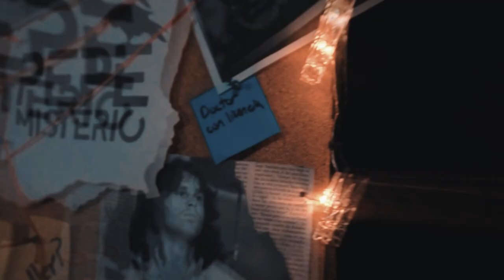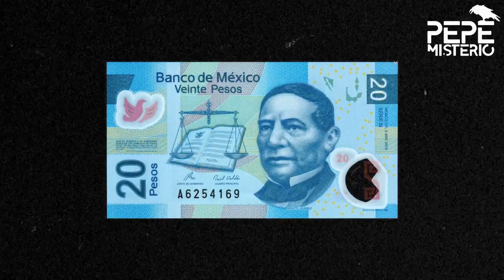La secta de Nacozari que realizaba sacrificios humanos a la Santa Muerte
Silvia Meraz Moreno, líder de la secta, creía que realizar sacrificios humanos a la Santa Muerte le brindaría riqueza, protección y salud